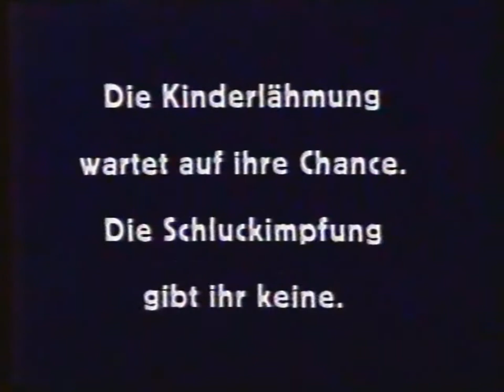ORF FS 2 - Hinweise und Hauptprogrammansage (27.11.1983)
Vor dem 2. Teil der Serie „Die Dornenvögel“, einer der erfolgreichsten Serien die jemals im ORF gelaufen ist mit durchschnittlich 3,6 Millionen Zuseher, umgerechnet auf damalige Verhältnisse etwa die Hälfte der Bevölkerung Österreichs. Da der 27.11. ein Sonntag war, gab es davor auch keine Werbung, sondern nur Hinweise. Die Ansage des Hauptabendprogrammes wird von Jenny Pippal vorgetragen.

Abspielgerät: Sony SL-F60
Kassette: Sony Dynamicron L-750
Digitalisierung: MAGIX Retten Sie ihre Videokassetten
Bildbearbeitung: Flowframes Video Interpolator und MAGIX Video Deluxe 2023